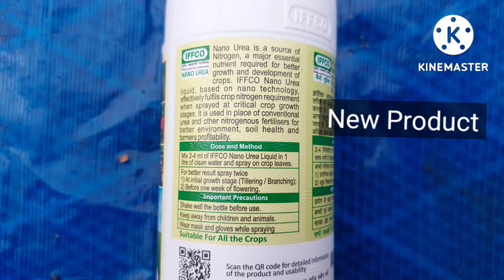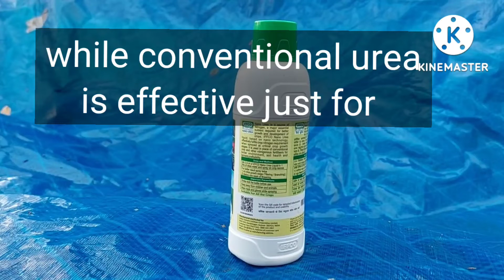Top gardening tip 2025 fertilizer for all types of garden farm plants latest nano technology | film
Top gardening tip 2025 fertilizer for all types of garden farm plants  latest nano technology